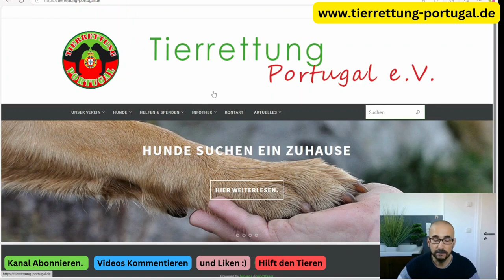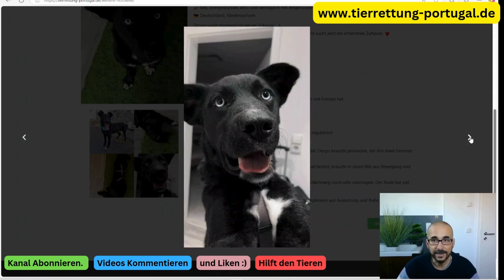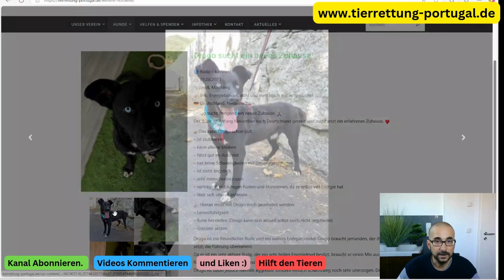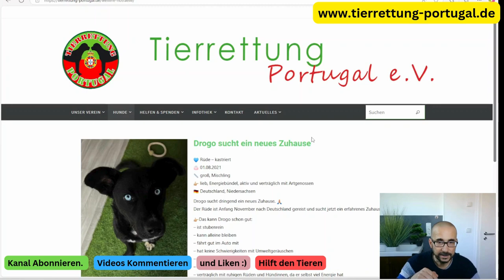Tierheim Hund Drogo – Ein Energiebündel sucht ein liebevolles Zuhause. Schon in Deutschland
Drogo – Ein Energiebündel sucht ein liebevolles Zuhause

💙 **Rüde, kastriert**
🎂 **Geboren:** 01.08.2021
📏 **Größe:** groß, Mischling
🌍 **Standort:** Niedersachsen, Deutschland

Drogo ist ein liebenswerter und aktiver Hund, der dringend ein erfahrenes Zuhause sucht, das ihm die richtigen Leitplanken bietet. Anfang November reiste Drogo nach Deutschland und wartet nun sehnsüchtig darauf, bei seiner neuen Familie anzukommen.

### **Das macht Drogo besonders:**
Drogo ist menschenbezogen, lernwillig und verträglich mit Artgenossen. Sein hohes Energielevel macht ihn zu einem Hund, der sowohl Bewegung als auch klare Regeln und Grenzen braucht, um zur Ruhe zu finden.

**Was Drogo schon gut kann:**
- Stubenreinheit
- Allein bleiben
- Autofahrten
- Keine Angst vor Umweltgeräuschen
- Menschenbezogen und freundlich
- Verträglich mit ruhigen Hunden (Rüden und Hündinnen)
- Lässt sich überall anfassen

**Woran noch gearbeitet werden muss:**
- **Leinenführigkeit:** Drogo zieht aktuell noch und braucht hier Anleitung.
- **Selbstregulation:** Drogo fällt es schwer, zur Ruhe zu kommen, und benötigt Unterstützung, um sich besser zu entspannen.
- **Grenzen setzen:** Er braucht eine klare Führung, um sein Potenzial voll auszuschöpfen.

### **Für wen ist Drogo geeignet?**
Drogo sucht ein Zuhause bei hundeerfahrenen Menschen, die bereit sind, Zeit und Geduld in seine Erziehung zu investieren. Er benötigt einen Mix aus körperlicher Auslastung und ruhigen Phasen, um sein Energielevel auszugleichen.

👉 **Wichtig:**
Drogo zeigt keinerlei Aggressionen, er ist einfach ein ungestümer junger Hund, der noch nicht viel Erziehung genossen hat. Mit seiner Lernfreude und einem konsequenten Umfeld kann er sich zu einem entspannten und ausgeglichenen Begleiter entwickeln.

### **Drogo wartet auf dich!**
Wenn du dir vorstellen kannst, Drogo ein Zuhause voller Liebe, Regeln und Bewegung zu bieten, melde dich bitte! Gemeinsam können wir Drogo die Chance geben, die er verdient hat.

**Kontaktinformationen:**
[Hier können Kontaktdetails oder ein Link eingefügt werden.]